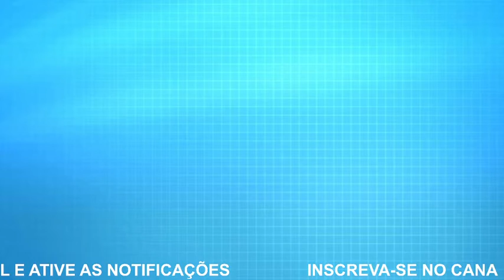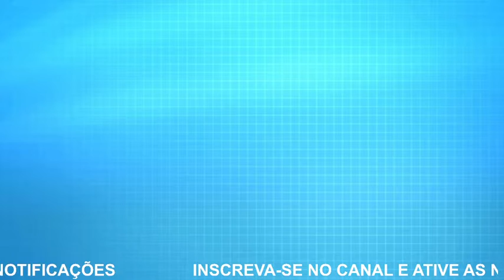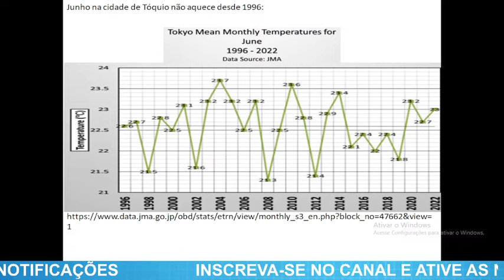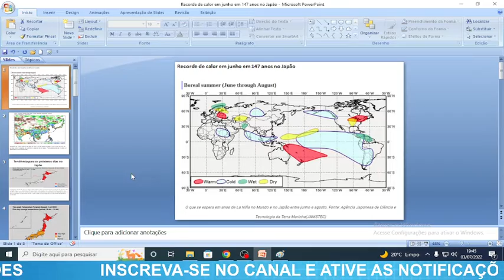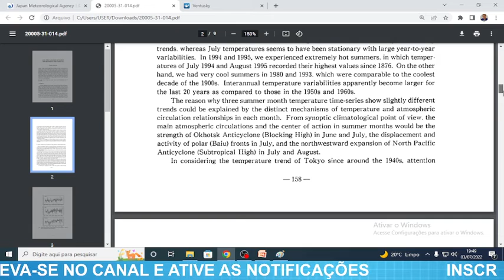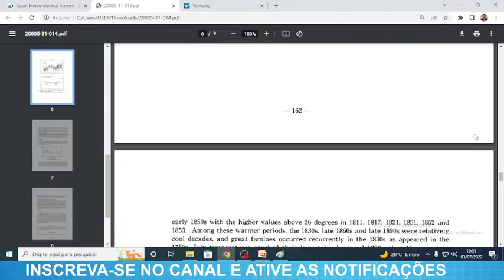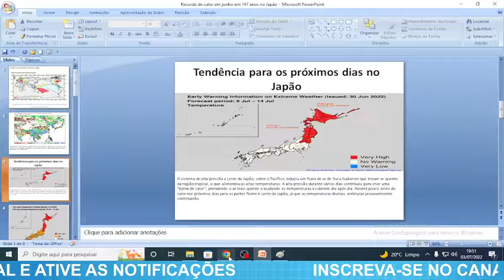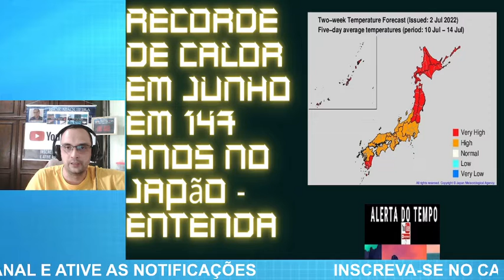Recorde de calor em junho em 147 anos no Japão - Entenda